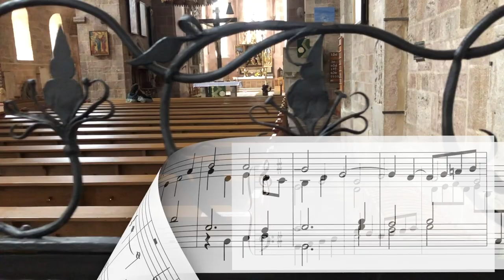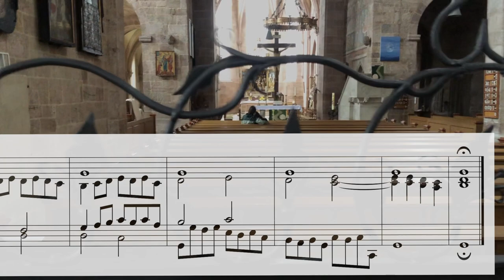Johann Michael Bach (17. Jhdt.): Choralvorspiel "Herr Christ, der einig Gottessohn"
ORGEL: sample der Orgel in der Kirche Santa Maria Assunta di Giubiasco (Schweiz).
Video-Aufnahmen im Münster Heilbronn, Mittelfranken

KÜNSTLER-PECH: für den Fehler in Takt 10 (Fis statt F gespielt) bitte ich um Nachsicht. Ich habe ihn erst bemerkt, als das Video fertig und veröffentlicht war... :)